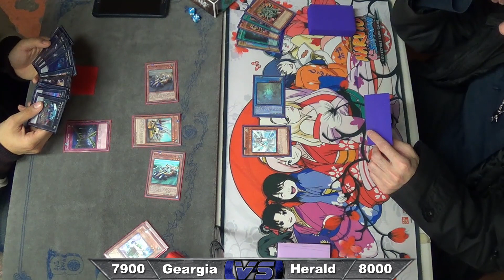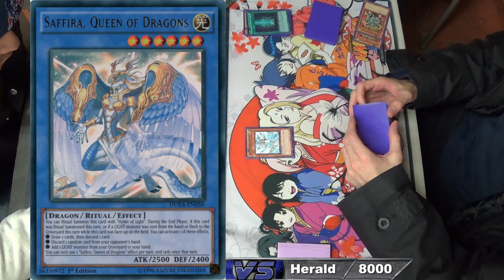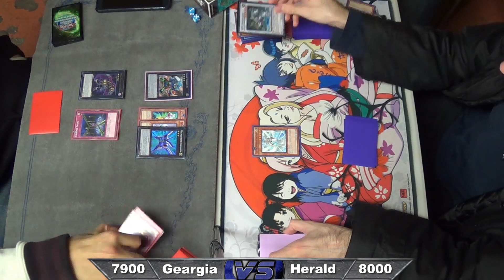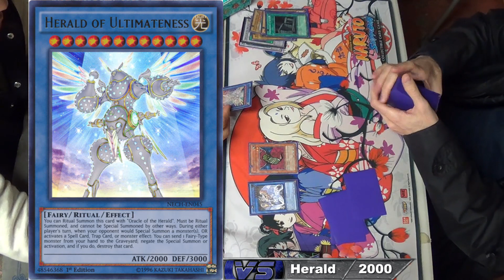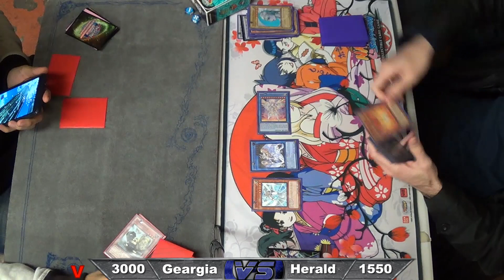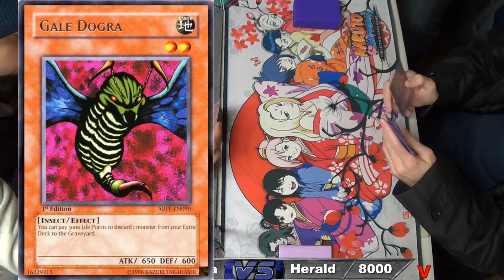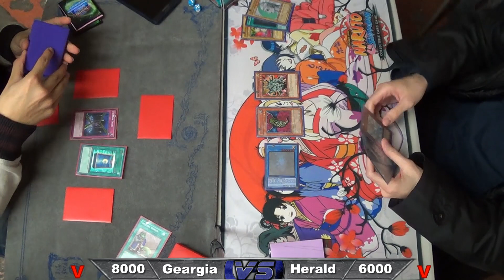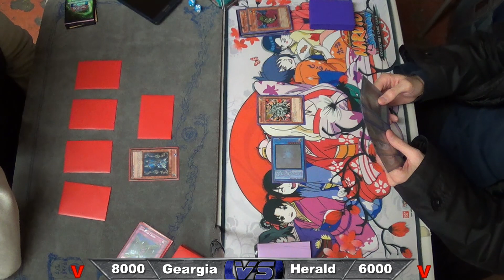Geargia vs Saffra Herald Tournament Match